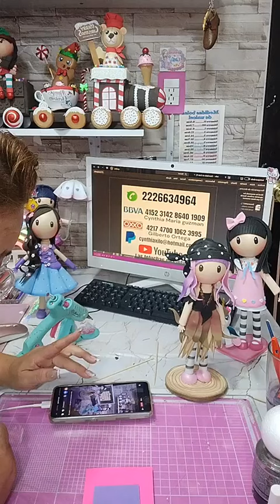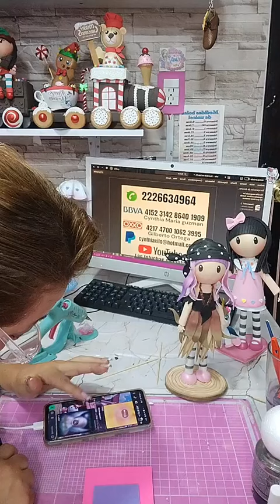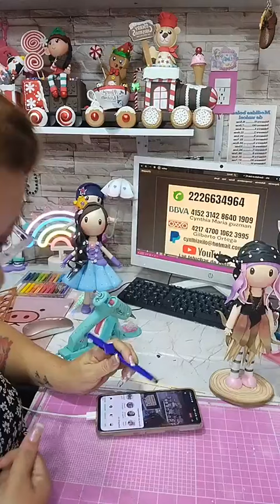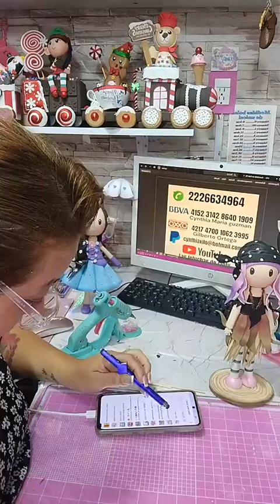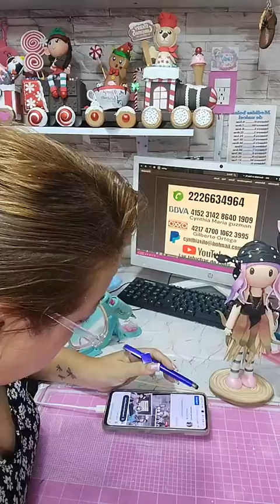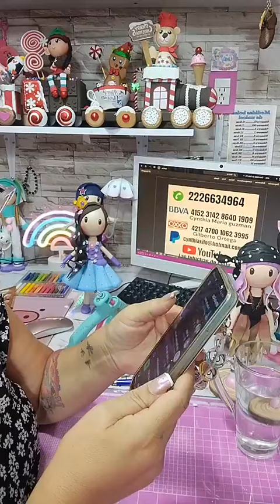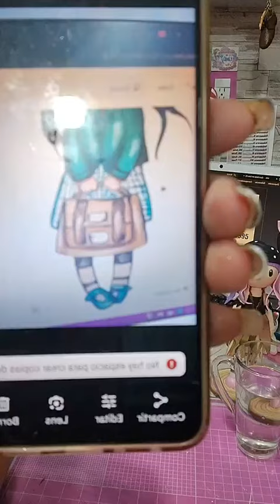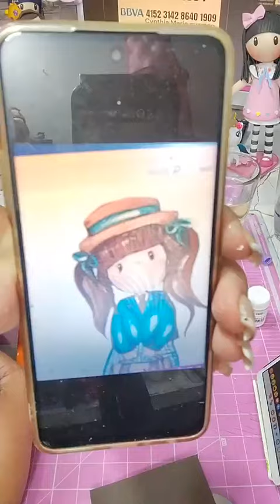clase 1015 gorjuss colegiala